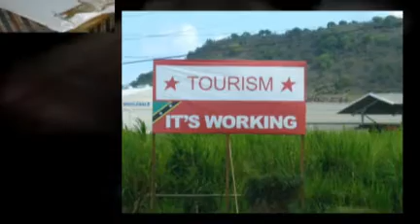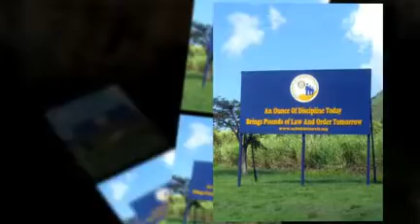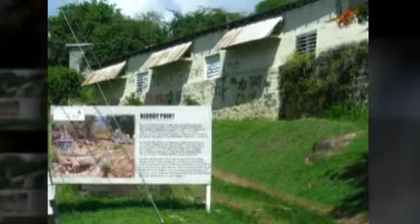St. Kitts - West Indies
Second port stop on the three generations cruise tour... - created